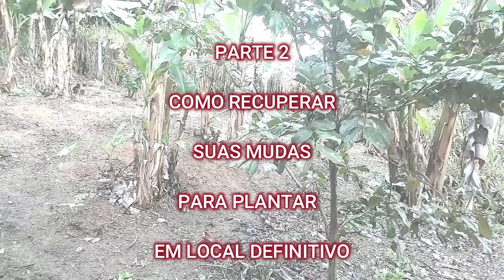Como cuidar dos pés de tomate e como salvar mudas que estão fracas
Cuidando dos tomateiros e replantando mudas de verduras para melhorar e levar para local definitivo.

informação importante - Nos vídeos sempre tem uma resposta de como plantar, como viver no sitio, e um pouco de cada coisa sobre a roça e também sobre plantas medicinais e seus benefícios.
Cada dia um assunto sobre a vida de agricultor familiar, como se vive em uma chácara e plantar em pequeno espaço de terra

Seja membro deste canal e ganhe benefícios: